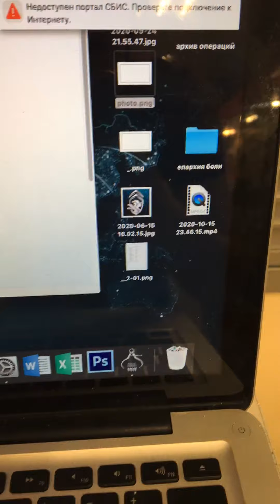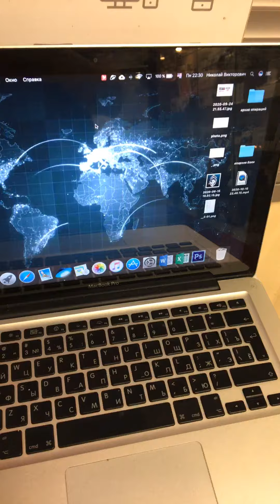21 декабря 2020 г.